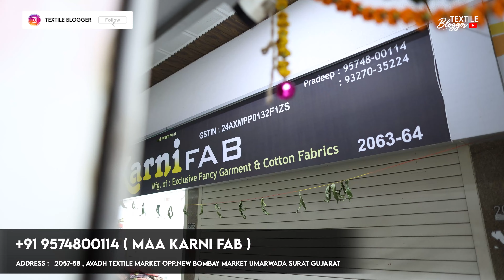सिर्फ़ 50 MTR वह भी WHOLESALE PRICE में COTTON FABRICS | FABRIC WHOLESALE MARKET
Shop Name : Maa karni Fab

Shop Address : Address : 2057-58 , AVADH TEXTILE MARKET OPP.NEW BOMBAY MARKET UMARWADA SURAT GUJARAT-395010

Related searches ;

मात्र ₹18/- से थान वाले कपड़े
Lucknowi chikankari Fabrics
Fabric Wholesale Market  Reyon,Cotton
tvelo designer
the textile blogger
handwork suit
chanderi cotton
ਸਸਤੇ ਸੂਟ
NEW LATEST BOLLYWOOD STYLE FABRICS
BOUTIQUE FABRICS WHOLESALER AT SURAT
fabrics
boutique fabric
fabric
boutique fabrics
designer fabric

designer fabric
designer fabrics
fabrics
fabric
designer fabric market in delhi
designer
net fabric
designer fabrics in delhi

boutique fabric wholesale market
the textile blogger
fabric wholesale market in hyderabad
plain fabric wholesale market
shirting fabric wholesale market
boutique fabrics
work fabric in surat
surat fabric manufacturer
surat whoelsale market
new boutique fabrics wholesale in surat
ladies suit lot ka maal
cambrica
rayon fabric
textile blogger
fancy dupatta
batik fabrics
patola fabrics

For shoot